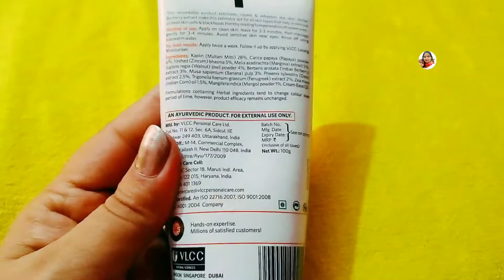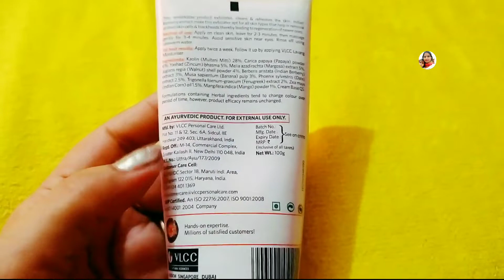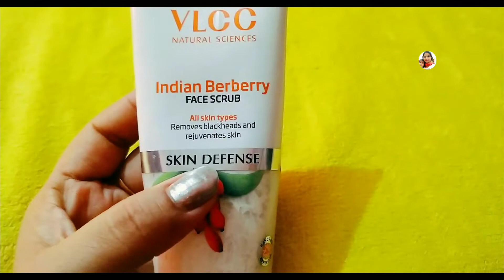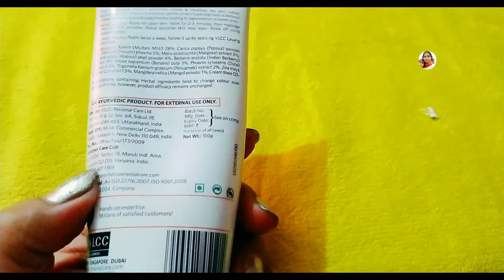VLCC Indian berberry face Scrub honest review.kya ye strub all type skin hai ya nahi?